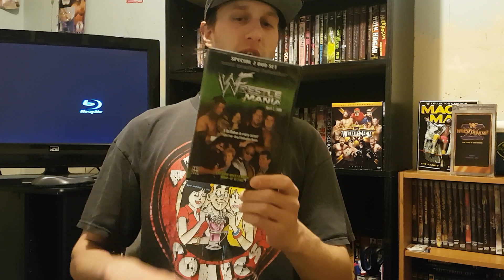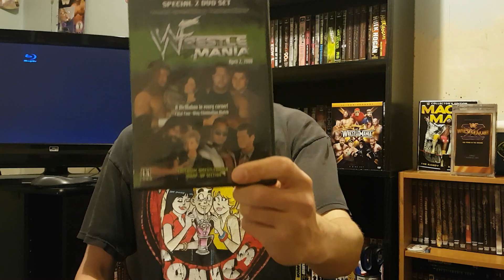Top 5 Favourite WrestleMania Matches - What are yours?